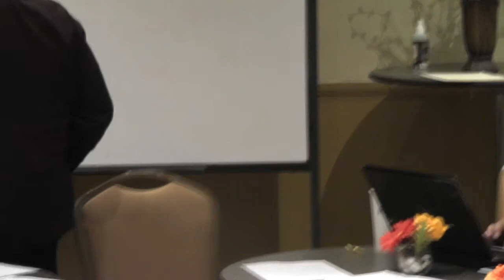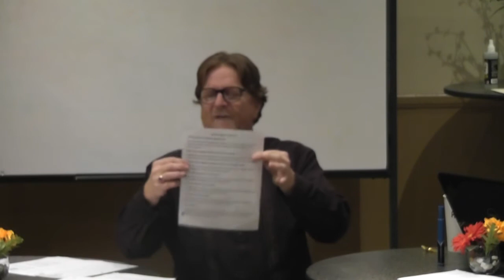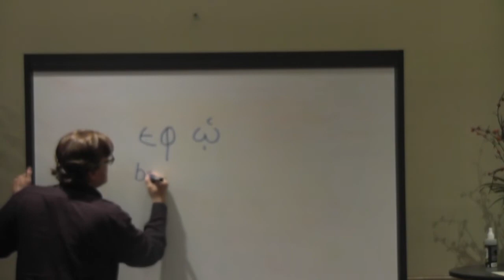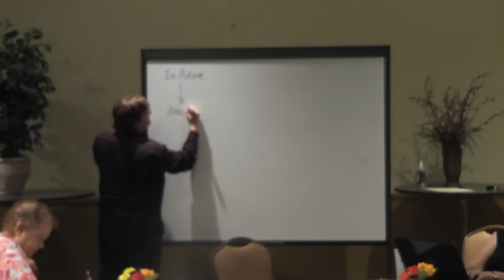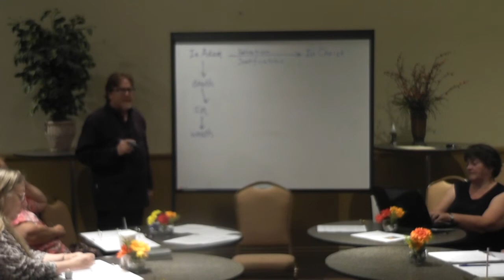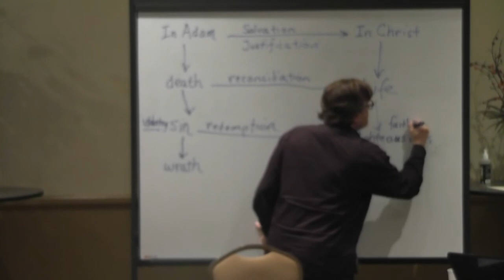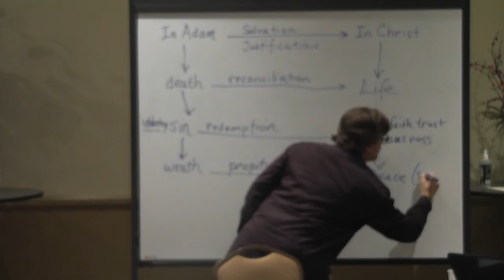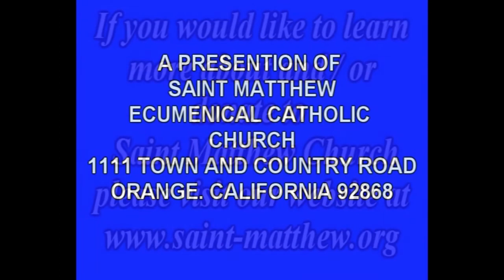BISHOP PETER BIBLE STUDY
A bible study on the book of Romans